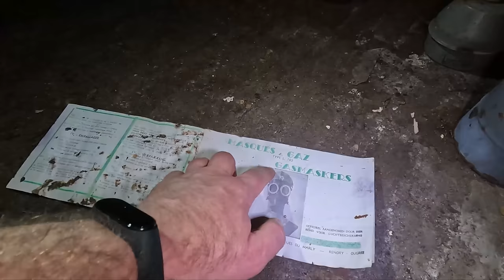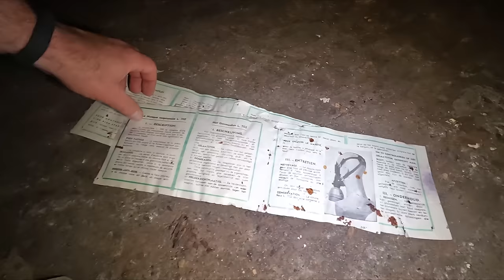Auf einer Insel finden wir einen mysteriösen Eingang in einen verlassenen Bunker.